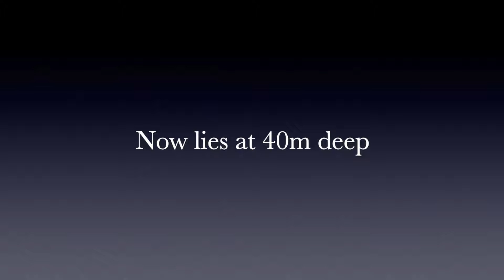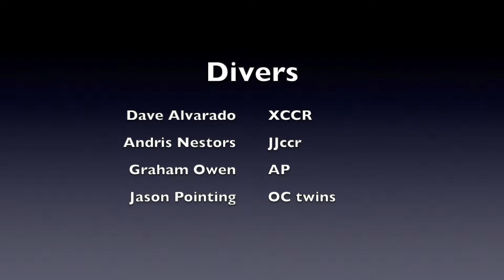Toms Wreck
Fantastic dive! See if you can spot the dolphins;)  This is the second upload without music.